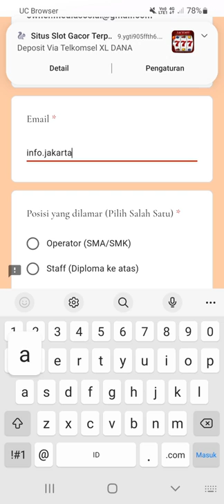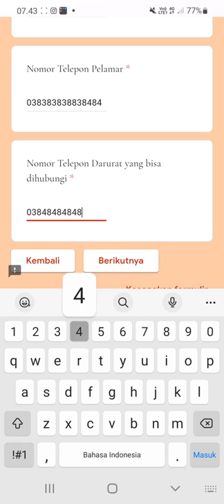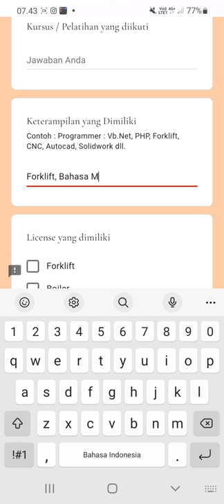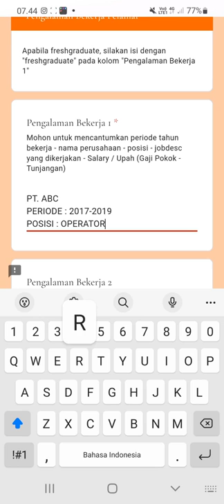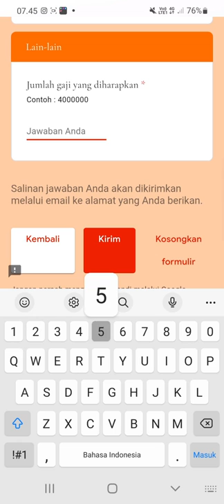PT. Maxxis Internasional (6 Posisi)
▪︎ Produksi
▪︎ Quality
▪︎ Warehouse
▪︎ Utility Operator
▪︎ Maintenance Operator
▪︎ Talent Pool